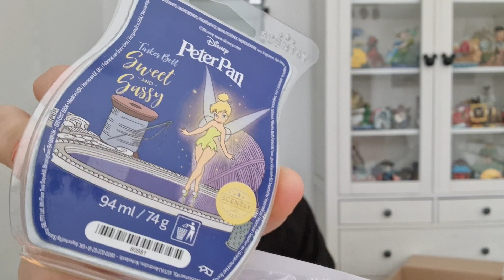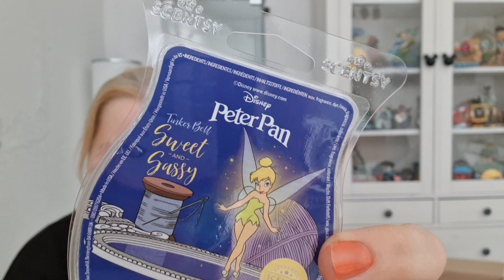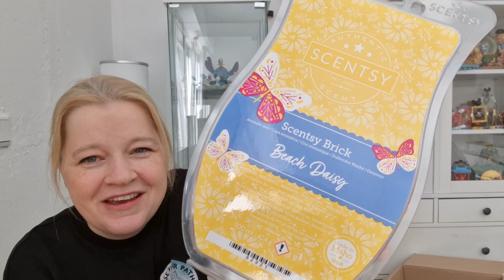Scentsy - ich bin zurück auf diesem Kanal - Disney & Brick 👍